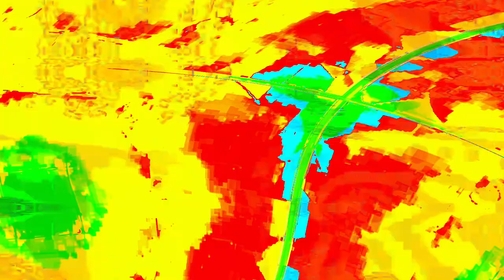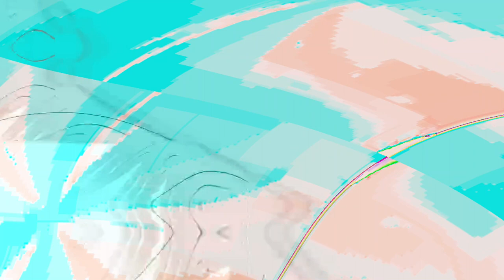[EPILEPSY WARNING] Movie 24 04 18 04h16m41s